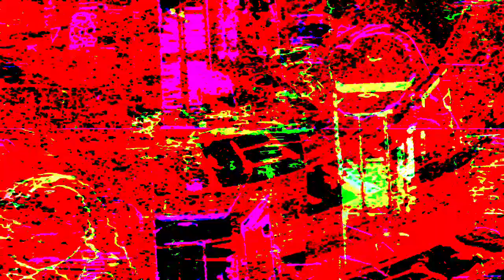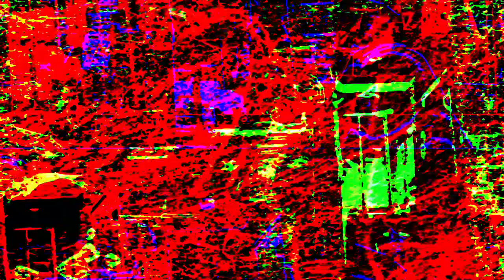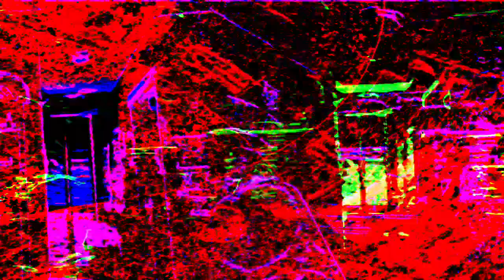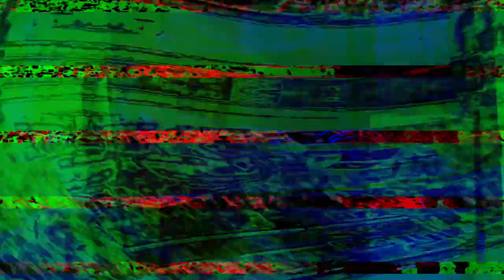[EPILEPSY WARNING] Movie 23 07 14 13h27m17s